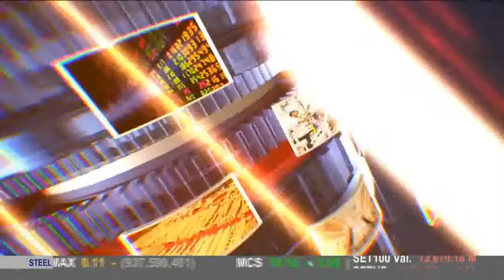ไตเติล ข่าวเศรษฐกิจ สำนักข่าวไทย ช่อง 9 ปี 2559-ปัจจุบัน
ToEyStation Sriprasert